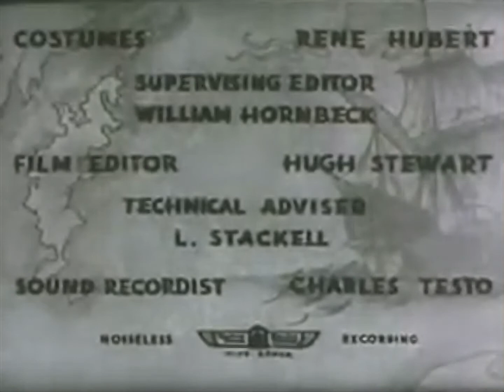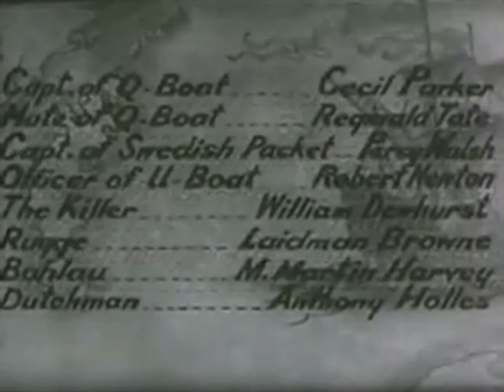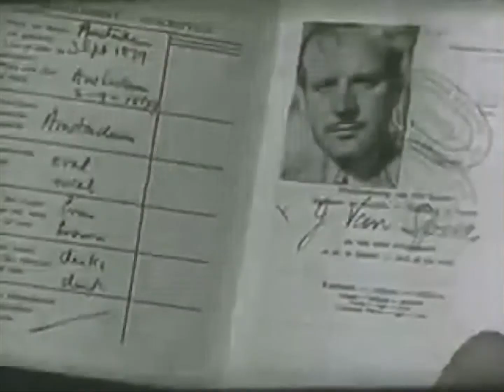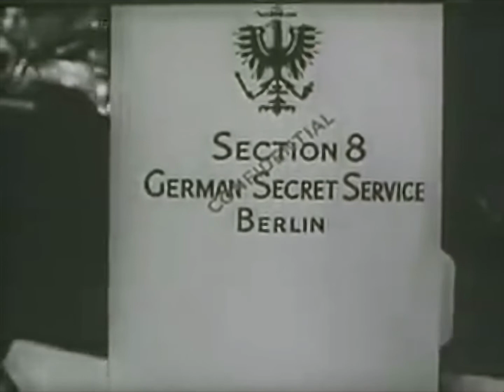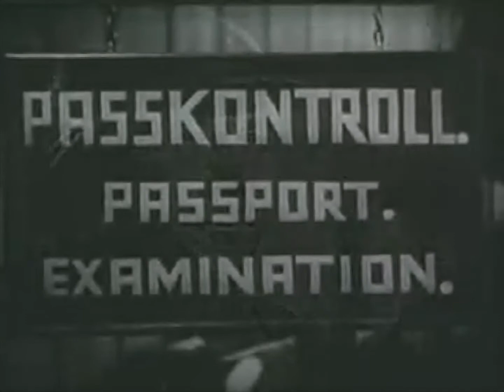Dark Journey 1937 Thriller (Enhanced HD 4K)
Release date: 28 March 1937 (United Kingdom)

Dark Journey is a 1937 British spy film directed by Victor Saville and starring Conrad Veidt and Vivien Leigh. Written by Lajos Bíró and Arthur Wimperis, the film is about two secret agents on opposite sides during World War I who meet and fall in love in neutral Stockholm.
It was shot at Denham Studios, with sets designed by the art director Andrej Andrejew assisted by Ferdinand Bellan. The film's costumes were by René Hubert.

Plot:

In the spring of 1918, a German U-boat stops a Dutch freighter on its way to Stockholm, Sweden during the final year of World War I. The Germans board the ship, identify one man as a Belgian spy, and take him prisoner. One of the passengers questioned is an attractive Swiss dress shop owner named Madeleine Goddard (Vivien Leigh) who is returning to Stockholm from a business trip to Paris, where she purchased dresses for her boutique. After returning to Stockholm, Madeleine, who is a German spy, meets with her contacts and provides information on Allied troop movements she acquired in Paris. The information is cleverly concealed in the gowns she purchased. While the Germans believe that she is one of their top spies, Madeleine is in fact a French double agent working to uncover the identity of the new German secret service leader in Stockholm.

Soon after, a German war veteran named Baron Karl Von Marwitz (Conrad Veidt) enters Sweden. He claims to have left the German Navy because of war injuries, but some of his former colleagues believe he is a deserter. One night, Madeleine goes to a nightclub accompanied by her friend, English secret service agent Bob Carter (Anthony Bushell). She notices Von Marwitz playing a bar room game predicting what girls will say after he kisses them. After she exposes the trick, Von Marwitz becomes intrigued by Madeleine's beauty and cool demeanor. The next day he visits her shop with Lupita (Joan Gardner), the Brazilian socialite he tricked the previous evening. After the temperamental Lupita leaves, Von Marwitz begins asking Madeleine to go out with him. In the coming days, she continues to refuse his requests, even after he offers to purchase all the stock in her shop. When he finally gives up, she gives in and agrees to date him.

Madeleine and Von Marwitz begin seeing each other socially, and despite their differences, they fall deeply in love. Von Marwitz even proposes marriage. Their whirlwind romance is interrupted one night when Madeleine's German co-conspirator, Anatole Bergen, is murdered. Madeleine meets with her German contacts who inform her that the recent information she provided proved disastrous for the German Army. She is ordered to return to Paris immediately and investigate her French contacts. When Madeleine reaches Paris, she is met by a high-ranking French official who presents her with the Médaille militaire for her brave service to her country. Despite her reluctance to continue her work in Stockholm, she is ordered to return.

Back in Stockholm, Madeleine and Von Marwitz are reunited and she reveals that she knows he is the German secret service leader. In response, he reveals that he knows that she is in fact a French spy. Although relieved that they can finally speak honestly with each other, they acknowledge that their dream of a life together can never happen. Soon after, Madeleine turns to her friend Bob for protection, now that her true identity is known to the Germans. While Bob plans her escape from Stockholm and the Germans, Von Marwitz plans her capture and return to Germany. The next day, Bob arranges for Madeleine to be arrested by the Stockholm police, ruining Von Marwitz's plan to capture her quietly.

After Madeleine is deported, her ship is stopped by a German U-boat in neutral waters. Von Marwitz boards the ship and arrests Madeleine for being a French spy. As they are being rowed from the ship to the U-boat, a British Q-ship (a heavily armed merchant ship with concealed weaponry) approaches and engages the U-boat in battle, sinking the enemy vessel. Madeleine is taken aboard the Q-ship while von Marwitz is moved to a British destroyer. Her feelings of love unabated, Madeleine is assured that von Marwitz will not be shot, but instead will be detained until the end of the war. As von Marwitz is rowed away, Madeleine waves and calls out to him, "I'll be waiting."